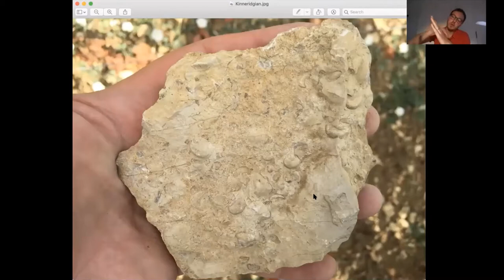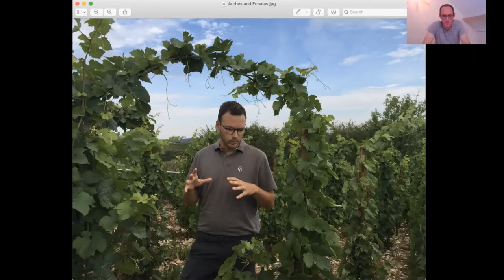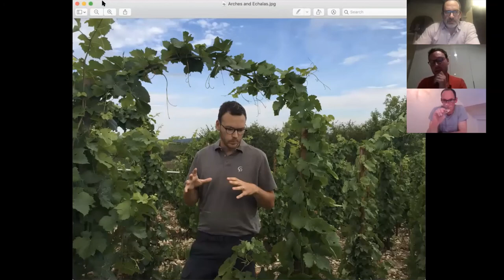Interview: Francois Huré (Champagne Huré Frères) & Aurélien Gerbais (Champagne Pierre Gerbais)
Paul Wasserman speaks to Francois Huré and Aurélien Gerbais about the terroirs of the Montagne de Reims, the Aube, winemaking and viticulture.